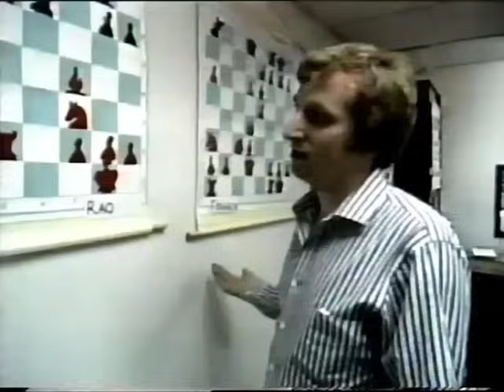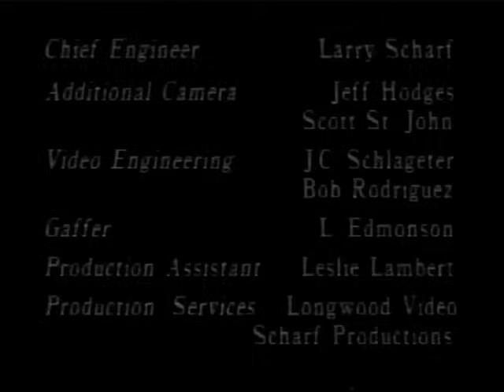American Gambit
On February 24th 1988 in New York City, the then World Champion 24 year old Garry Kasparov, took on six strong American Juniors in a clock simul.
This was shown on UK TV at the time.